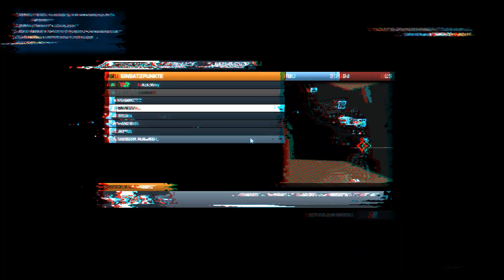Battlefield 3 Multiplayer [046] Der Anti-Sniper (CQ) [Deutsch] [HD 1080p]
Doktor_Kongo und Aza_Kray spielen Battlefield 3 online

Battlefield 3 ist ein Spiel von EA/Dice aus dem Jahre 2011